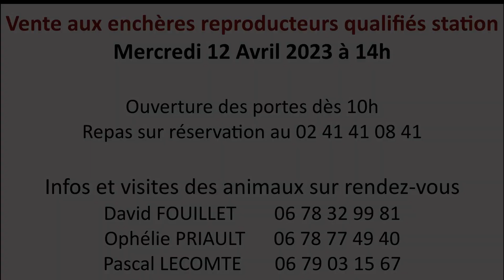881 TACOTAC -GAEC LHUISSIER FRERES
Vente aux enchères reproducteurs qualifiés station
Mercredi 12 Avril 2023 à 14h

Ouverture des portes dès 10h
Repas sur réservation au 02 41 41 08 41

Infos et visites des animaux sur rendez-vous
David FOUILLET        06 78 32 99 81
Ophélie PRIAULT      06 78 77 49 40
Pascal LECOMTE       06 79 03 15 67